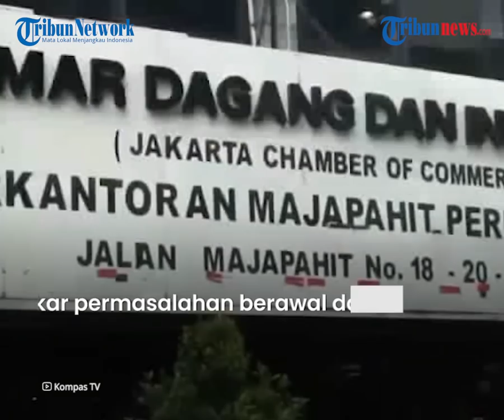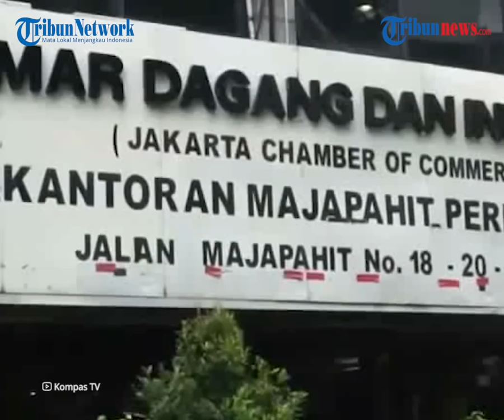Buntut Mogoknya Penjual Daging Sapi, 60 Pesen Pedagang Bakso di Jabodetabek Tak Jualan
TRIBUN-VIDEO.COM - Aksi mogok para penjual daging sapi berdampak pada pedagang lain yang menjual produk olahan daging, salah satunya pedagang bakso.

Seusai penjual daging sapi mogok, para penjual bakso kesulitan mencari bahan baku.

Dilansir oleh Kompas.com, sebanyak 60 persen pedagang bakso di Jabodetabek disebut sudah tak berjualan lagi.

Hal itu dikatakan oleh Ketua Paguyuban Pedagang Mie dan Bakso (Papmiso), Maryanto, saat dikonfirmasi pada Jumat (22/1/2021).

Ia mengatakan, sudah sejak tiga hari yang lalu, hampir 60 persen pedagang bakso di Jabodetabek tak berjualan lagi.

"Hampir 60 persen di Jabodetabek. Sudah tak beroperasi sejak tiga hari lalu," kata Maryanto.

Maryanto menyebut, para pedagang bakso sebenarnya tetap bisa berjualan dengan konsekuensi mendapatkan daging dengan harga Rp 125 ribu per kilo gram.

Namun, ia menilai harga tersebut terlalu mahal.

Jika ingin berjualan, para pedagang bakso harus menaikkan harga per porsinya namun dengan konsekuensi kehilangan pembeli, dan jika tidak dinaikkan maka pedagang tak akan mendapat laba.

Menurut Maryanto, akar permasalahannya berawal dari tingginya harga daging per karkas yang dijual di Rumah Pemotong Hewan (RPH).

Tingginya harga jual di RPH membuat para pedagang daging di pasar kesulitan menjual kembali ke masyarakat.

Karena kondisi tersebut, Maryanto berharap pemerintah pusat segera mencarikan solusi agar harga daging sapi bisa kembali normal.

"Kita sudah audiensi dengan Pemerintah Kota Bekasi, biar dijembatani dengan pemerimtah pusat agar memberikan kebijakan untuk menstabilkan harga daging di pasar," jelas dia.

TB. Mufti Bangkit Sanjaya selaku Sekretaris Asosiasi Pedagang Daging Indonesia (APDI) DKI sebelumnya menuturkan, lonjakan harga daging sudah dirasakan naik sejak empat bulan terakhir.

Kenaikan harga itu diprediksi akan terus terjadi hingga April 2021 nanti.

Dengan tingginya harga daging, para pedagang kesulitan menjual ke warga yang kondisi ekonominya sulit di tengah pandemi.

Karena sulit menjual dengan harga mahal, maka beberapa pedagang di Jabodetabek terpaksa gulung tikar.

"Kami sudah rugi, pedagang pedagang dari empat bulan lalu sudah gulung tikar hampir 40 persen pedagang di Jadetabek," kata Mufti.

Kondisi itu memaksa Mufti untuk berkirim surat kepada Pemerintah Provinsi, kantor staf kepresidenan dan beberapa kementerian menyampaikan keluhan itu.

Kendati demikian, satu minggu berlalu, Mufti tak mendapatkan respons apa pun.

Karena itu para pedagang daging sapi sepakat untuk melakukan mogok dagang.

Kini, ia dan pedagang lain berharap diundang ke Istana untuk duduk bersama Presiden Jokowi guna menyelesaikan polemik harga daging ini.

(Tribun-video.com/Kompas.com)

Artikel ini telah tayang di Kompas.com dengan judul "Buntut Mogok Penjual Daging Sapi, 60 Persen Pedagang Bakso di Jabodetabek Tak Jualan", Klik untuk baca
Penulis : Walda Marison